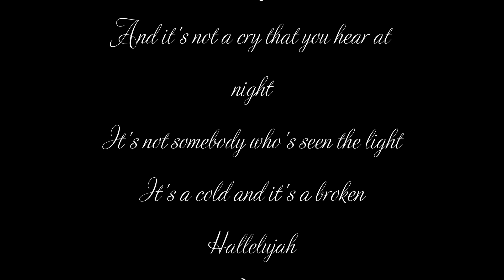Hallelujah (Leonard Cohen) - Instrumental Guitar cover -Matteo Nori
This is my version of "Hallelujah", by Leonard Cohen!

Rig used:
- PRS SE Custom 24
- Mooer GE200